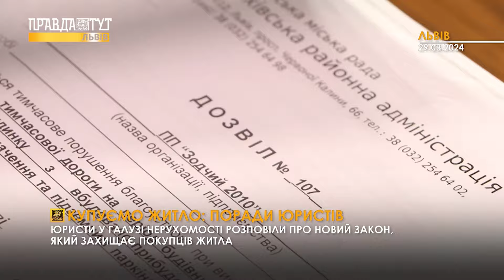Купуємо житло: поради юристів | Унікальна операція Ферацці | Контрабанда "яблук"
У новому випуску новин на телеканалі ПравдаТУТ Львів поговоримо про те, як у пункті пропуску «Шегині» керманич намагався надурити митників. Не так усе складно та страшно – переконують правники.